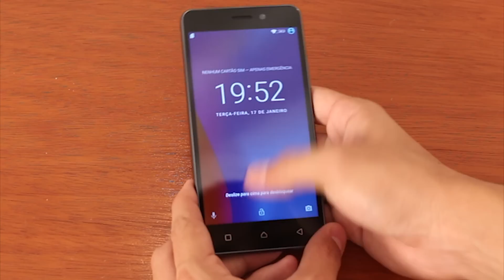Print screen no Lenovo Vibe K6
Neste vídeo vamos ensinar a como tirar Print Screen no Vibe K6